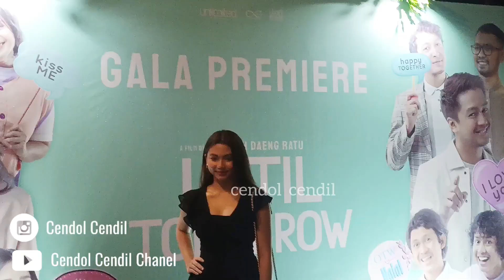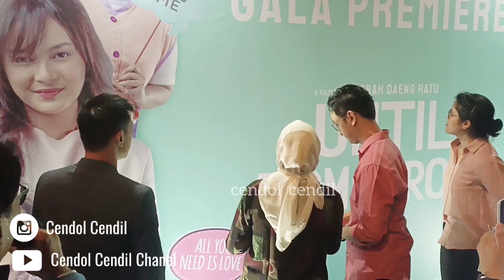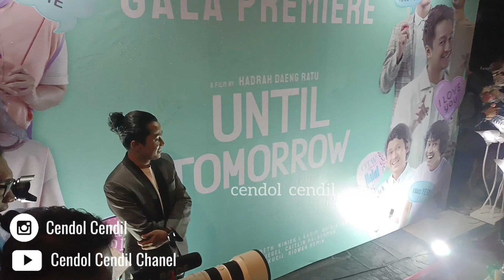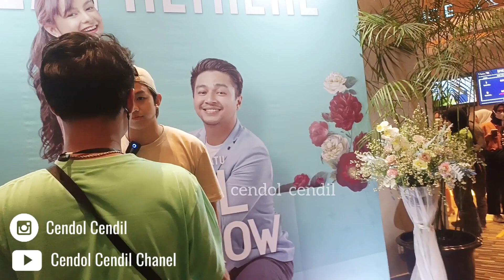GALA PREMIER FILM UNTIL TOMORROW! DEVA MAHENRA, CLARA BERNADETH, BRISIA JODIE, DIMAS ANGGARA, ALDEN